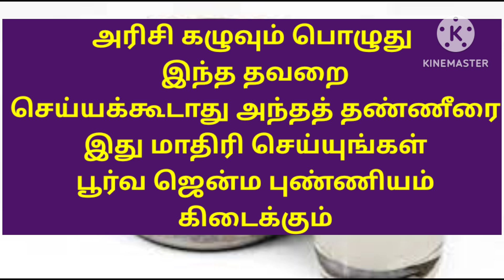அரிசி கழுவும் பொழுது இந்த தவறை செய்யக்கூடாது இது மாதிரி செய்தால் பூர்வ ஜென்ம புண்ணியம் கிடைக்கும்